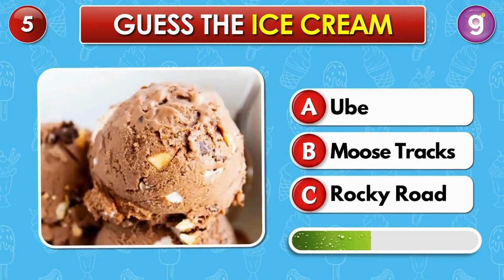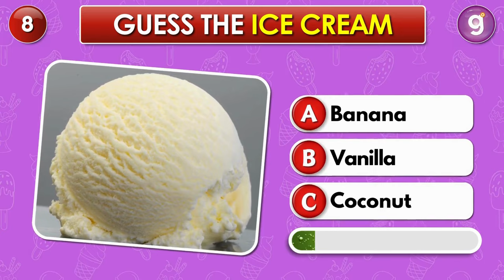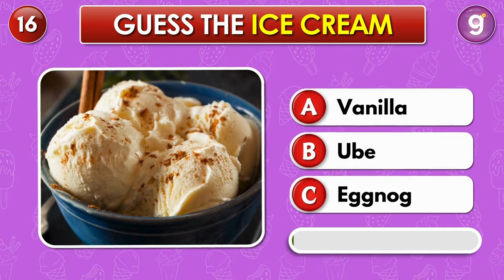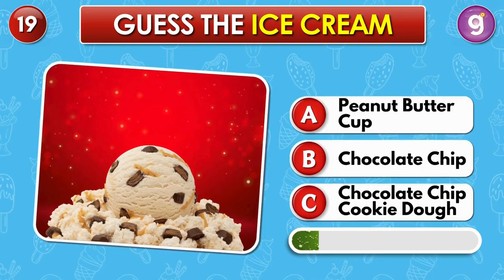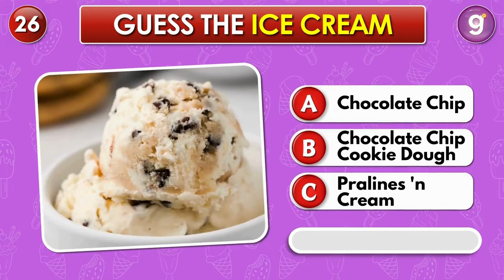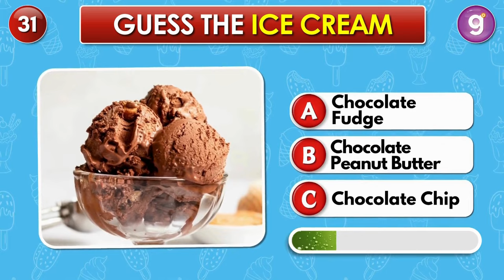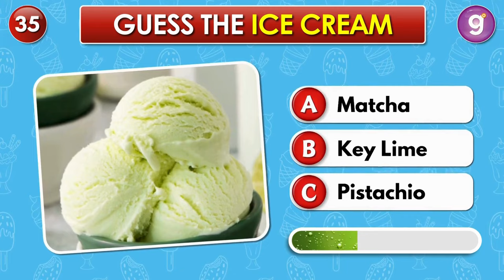Guess The Ice Cream Flavor Quiz 🍨🍦 | Can You Guess Them All? 🤔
Welcome to Guess The Ice Cream Flavor Quiz. Think you know your favorite frozen treats inside out? Join us for a sweet challenge in our 'Guess The Ice Cream Flavor Quiz'! 🎉 Get ready to put your taste buds to the ultimate test as we present a variety of delicious flavors for you to guess! From classics like chocolate and vanilla to exotic blends, there's something for everyone in this mouthwatering quiz. Can you identify them all?